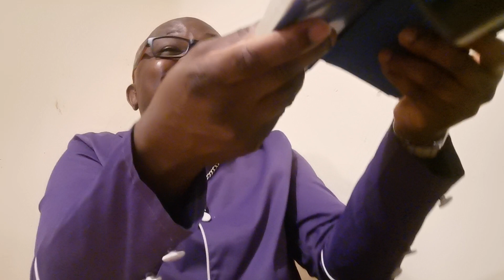HAVE CONFIDENCE IN GOD : YOU ARE ABOUT TO BE BLESSED.